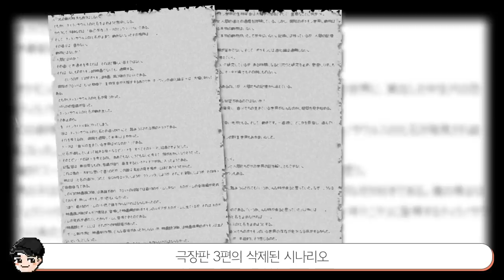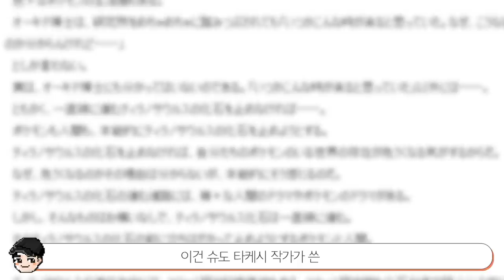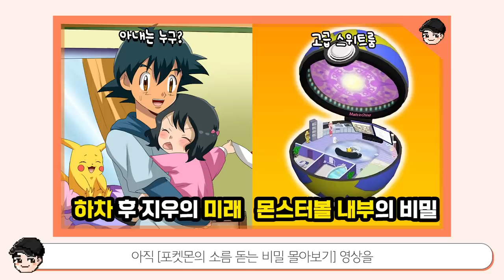지우 하차 후 포켓몬 시청률 1%ㄷㄷ 포켓몬스터 지우의 소름 돋는 비밀 TOP7 [빠퀴]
역시 포켓몬 하면 지우 였는데..
빨리 다시 나오면 좋겠네요